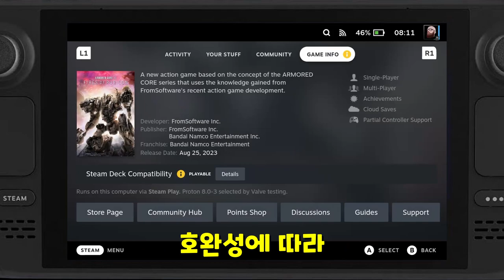아머드 코어 6 스팀덱으로 잘 돌아갈까?